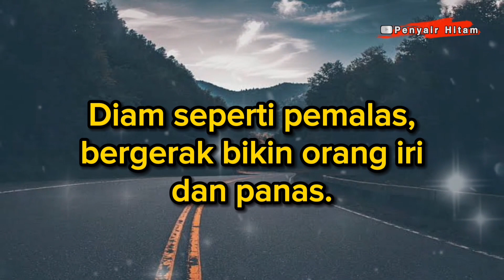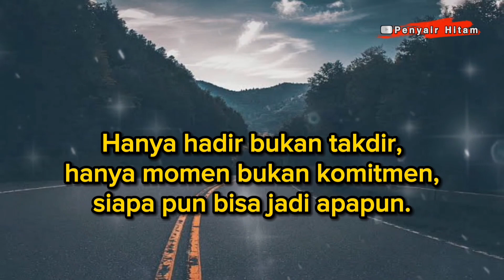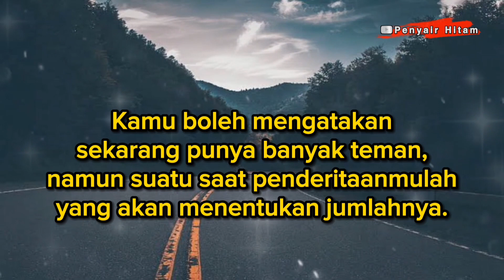STATUS KEREN BUAT STORY KATA - KATA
Bingung cari kata - kata keren buat staatus di storymu. Nih admin sediakan beberapa kata keren buat mengisi status sosial mediamu.

Terima kasih.

status story kata,
status wa teman tidak muncul semua,
status wa tidak muncul semua,
status story instagram,
kata kata buat story status wa dj 30 detik,
edit penonton story wa,
tidak bisa update story wa,
kenapa tidak bisa pasang story wa,
status wa end to end,
story fb keren 20 detik
kata kata buat story fb,
story fb 30 detik,
status wa dari instagram,
story wa plat kt,
status wa bisa panjang,
cara kirim story ig ke story kita,
status instagram ada lagu,
wa status tidak muncul,
status whatsapp teman tidak muncul,
status wa bisa dilihat siapa saja,
status profile whatsapp,
cara tag nama teman di status wa,
status wa hilang respect,
status terbaik,
status wa ig,
status wa tentang kita,
wa story tidak muncul,
story kata kata 2024,
status wa kata kata,
kata video status wa,
kata untuk story wa,
status ig 30 detik,
ig story tidak bisa 1 menit,
snap ig 30 detik,
ig story 30 detik,
status wa 2 menit,
story foto ig 30 detik,
story lebih dari 30 detik,
status wa tiktok 30 detik,
status tik tok 30 detik,
kata story,
kata story wa,
kata story wa 30 detik,
kata story wa bikin baper,
kata story wa keren,
kata story wa sedih,
kata story wa sad,
kata story wa bijak,
kata story malam pagi,
kata story wa jawa,
kata story wa lucu,
kata kata agus kotak story wa,
kata kata anak rantau story wa,
kata kata aesthetic untuk story wa,
story wa kata kata anime,
kata bijak story wa,
kata buat story wa,
kata bugis story wa,
kata buat story,
kata bijak story wa 30 detik,
kata buat story wa galau,
story kata bijak tentang kehidupan,
kata buat story fb,
kata bijak story wa singkat,
video kata kata bijak story wa,
story wa kata kata ulang tahun untuk diri sendiri,
story wa kata kata bijak bahasa jawa 30 detik,